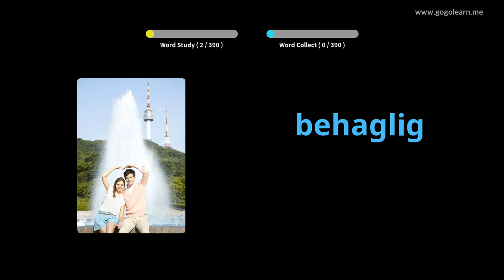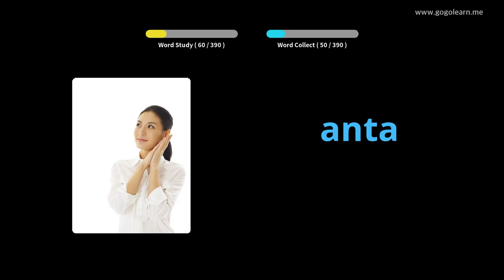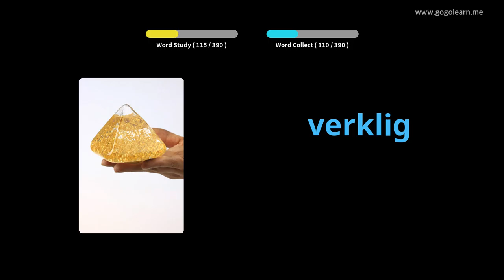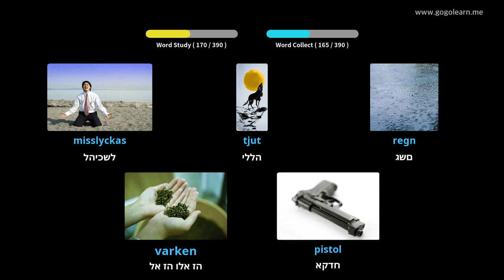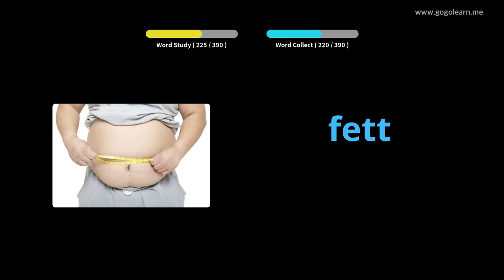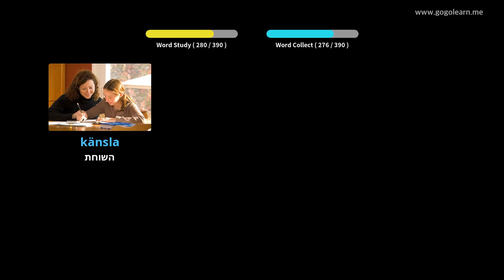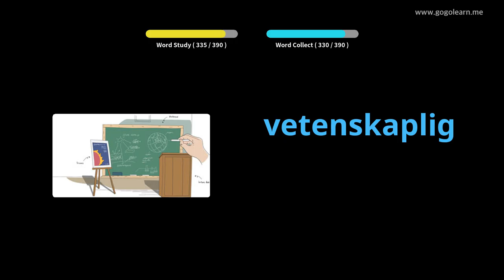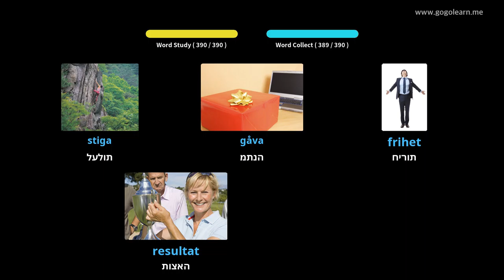Shkolla e Mesme Vokabulare Suedeze 2 | Golearn